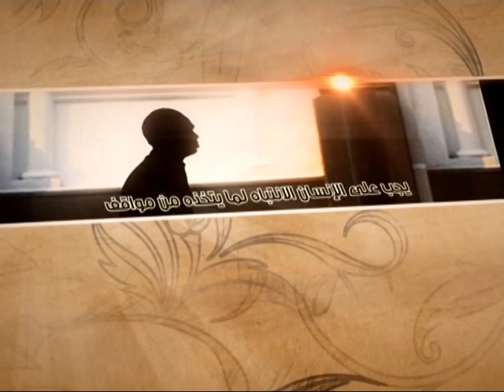العبقات - إذا سكتنا عن الظلم - آية الله الفقيه السيد محمد رضا الشيرازي رحمه الله